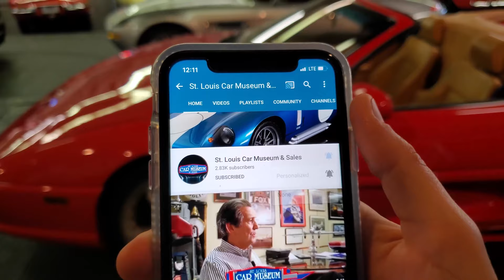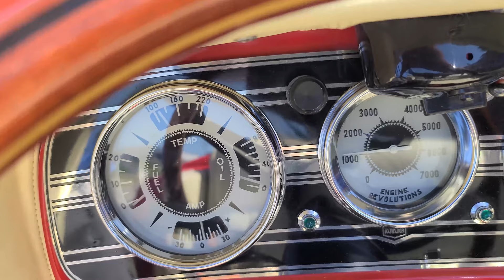1981 Auburn 852 Boattail Speedster (For Sale)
Highlights:
-Very authentic presentation by Elegant Motors!
-Powered by a Pontiac 400ci V8 and TH350 automatic transmission!
-Power steering and disc brakes!
-Air conditioning, true cowl ventilation, and wet weather gear!
-Special attention was made to the unique details of the original 1936 Auburn 852 Speedster!

Description:
Exceptional period correct Auburn 852 Boattail Speedster replica by Elegant Motors! Built specifically by customer request to match the details of an original as closely as possible! GM 6.6L V8 power plant and automatic transmission with air conditioning, power disc brakes, power steering, and more! A splendid example that will keep enthusiasts guessing about its authenticity!

Certainly one of the iconic cars of the 1930's, the Gordon Buehrig and Count Alexis de Sakhnoffsky designed Auburn Boattail Speedster continues to be one of the most head turning vehicles to roam our roadways. Originally an all steel body fitted with a supercharged Lycoming straight 8 under the hood, they can claim price tags well into the $800,000 range for pristine original examples. One of the first to produce a replica of the body in fiberglass form in the early 1970's would be Elegant Motors, based in Indianapolis, Indiana. They would offer several configurations of the original Auburn Speedster, including a 4-seater Phaeton and long wheelbase version for taller drivers. It was founded by Del Amy and Dick Passwater, a former stock car racer. They would provide buyers a full complement of custom options, including Chevrolet Corvette or Ford powertrains. With sensational reviews from their turnkey Speedsters for having remarkable authenticity by major publications like Motor Trend, Playboy, and Car Classics, it lead to more neo-classic models by Elegant Motors to include a Cord 820 Phaeton, Shelby Cobra 427, Lamborghini Countach, and legendary Cheetah! The Auburn 852 Speedster offered here is an extraordinarily authentic example not easily duplicated for the money!

We are pleased to have this 1981 Auburn 852 Boattail Speedster by Elegant Motors offered for sale! It was special built for the original owner with the challenge to replicate the original as close as possible, keeping onlookers guessing! Finished in a beautiful Signal Red finish with Cream accents and closely matched Ivory leather interior upholstery, it makes a significant first impression! Fitted to a modified GM chassis, under the hood lies a Pontiac 400ci V8 with 4-barrel Quadrajet carburetion and Turbo-Hydramatic 350 3-speed automatic transmission with limited slip rear differential. Options include air conditioning, power front disc brakes, power steering, tilt column, cruise control, electric wipers, turn signals, heat/defrost, fog lamps, seatbelts, and more!

Bringing this particular example to a higher level of accuracy are some often overlooked characteristics. These include the engine exhaust ducts exiting only on the driver's better simulating the original straight 8 engine design, chrome teardrop headlamps, exterior hood release latches, period correct 15” wire spoke wheels with Auburn 8 caps, golf bag door, glass wind wings, beveled glass rearview mirror, functional dual cowl ventilation, and exceptional aluminum Auburn dash, chrome bezel gauges, Auburn-Crosley AM radio, with the Al Jenkins plaque! Even though this is an automatic, the shifter handle is also nicely disguised with a clever shift knob!

It really is a superb road going example with wet weather gear to include a bolt-on cloth Stayfast convertible top and Plexiglas side curtains, upgraded aluminum C&R performance radiator, clutch fan, Delco HEI ignition, dual exhaust, and period correct The Lester Tire Co wide whitewall 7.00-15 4-ply tires on ground. We would welcome any prospective buyer to schedule an inspection of this example in person, or answer any specific questions by phone. Act quickly on this one, as they simply don't appear on the market with these very special characteristics very often! Thanks for looking!